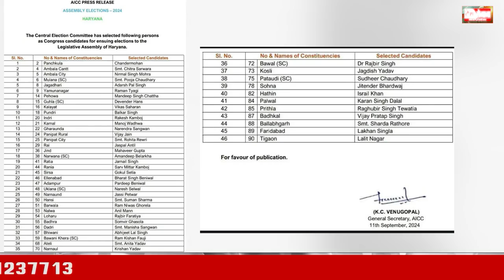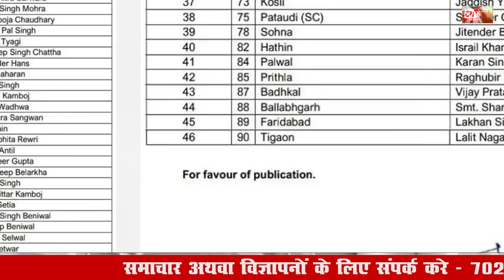हरियाणा विधानसभा चुनाव | नामांकन के अंतिम 18 घंटे बाकि, टिकटों का एलान नहीं ! | Haryana Congress